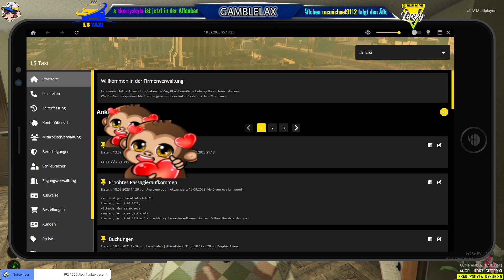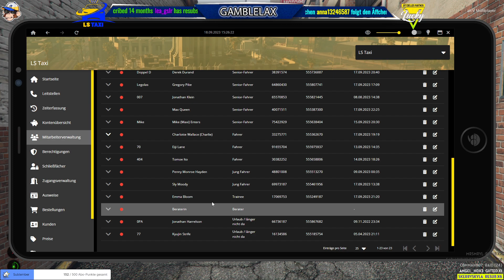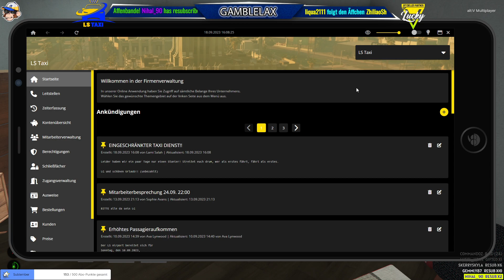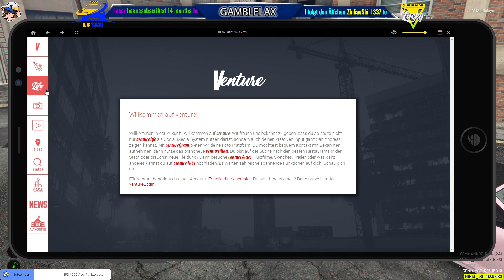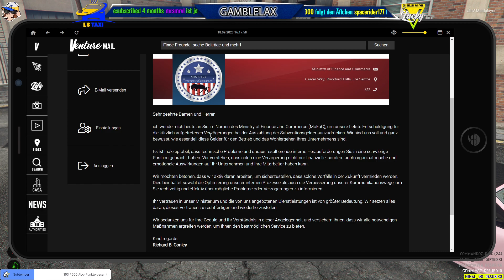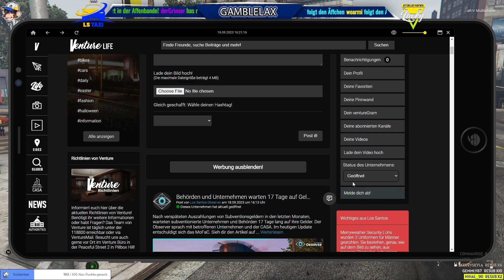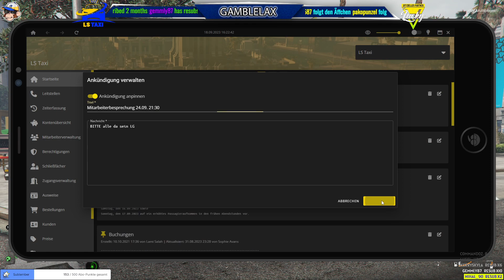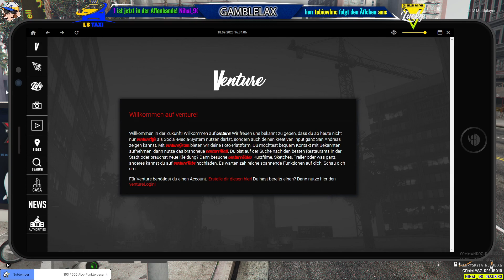NEUE TAXIS @Gamble_Lax 18.09.23